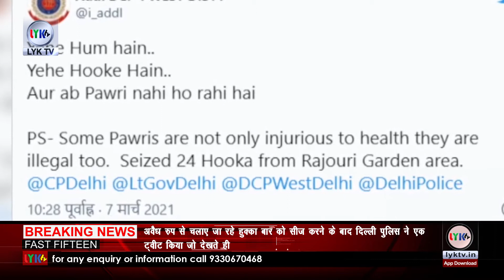Breaking news | Fast Fifteen |9th March. 2021 | lyk tv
1 उत्तर बंगाल के सिलीगुड़ी में ममता बनर्जी ने एलपीजी की बढ़ती कीमतों के खिलाफ पदयात्रा निकाली। यहां पर दीदी ने पीएम के हर बयान का बेबाकी से जवाब दिया। दीदी ने कहा कि अब परिवर्तन बंगाल में नहीं दिल्ली में होगा
2 राज चक्रवर्ती को तृणमूल कांग्रेस ने बैरकपुर विधानसभा सीट से टिकट दिया गया। इसे लेकर के राज चक्रवर्ती ने कहा कि मैं अपनी जीत के लिये सुनिश्चित हूं। आप कहें तो मैं अभी अपनी जीत का सेलिब्रेशन कर देता हूं।
 3 अभिनेता मिथुन चक्रवर्ती रविवार को बीजेपी में शामिल हो गए। इस पर तृणमूल कांग्रेस ने तीखी प्रतिक्रिया दी है। टीएमसी  सांसद सौगत रॉय मिथुन को नक्सली बताया है. उन्होने कहा है कि मिथुन आज के नहीं अतीत के स्टार हैं. उन्होंने चार बार पार्टियां बदली हैं. वो मूल रूप से एक नक्सली थे.
4 भारतीय किसान यूनियन नेता राकेश टिकैत  ने कहा कि बंगाल चुनाव के चलते इन दिनों पूरी मोदी सरकार कोलकाता में लगी हुई है. इसलिए अब किसानों का प्रतिनिधिमंडल भी 13 मार्च को कोलकाता जाएगा, वहां के किसानों से बात करेगा और सरकार से भी बात करेगा.
5 बंगाल में बीजेपी और टीएमसी के बीच सीधी टक्कर दिख रही है. इस बीच जम्मू-कश्मीर के पूर्व मुख्यमंत्री और नेशनल कॉन्फ्रेंस नेता फारूक अब्दुल्ला ने एक बड़ा खुलासा किया है. अब्दुल्ला ने आरोप लगाया है कि उन्हें फेक कॉल  के जरिए फंसाने की कोशिश की जा रही है.
6 अंतरराष्ट्रीय महिला दिवस के मौके पर दिल्ली की सीमाओं पर जारी किसान आंदोलन में महिलाओं ने बढ़ चढ़कर हिस्सा लिया. पंजाब के अलग-अलग इलाकों से सोमवार को दिल्ली के टिकरी बॉर्डर पर बड़ी संख्या में महिलाएं पहुंचीं और आंदोलन में शामिल हुईं.
7 अवैध रुप से चलाए जा रहे हुक्का बार को सीज करने के बाद दिल्ली पुलिस ने एक ट्वीट किया जो देखते ही देखते वायरल हो गया. दरअसल, वेस्ट दिल्ली इलाके में दिल्ली पुलिस ने मुखबिर की सूचना पर अवैध तौर पर चलाए जा रहे हुक्का बार पर छापा मारकर भारी मात्रा में हुक्का और नशे का सामान सीज किया. इसके बाद कार्रवाई की तस्वीरें ट्विटर पर पोस्ट करते हुए दिल्ली पुलिस ने लिखा,ये हम हैं..ये हुक्के हैं..और अब पावरी नहीं हो रही है."
8 उत्तर प्रदेश में पौधारोपण अभियान में एक अजीबोगरीब घोटाला सामने आया है. पौधारोपण के लिए गड्ढे खोदने के लिए जेसीबी नहीं  स्कूटर और मोटरसाइकिल का इस्तेमाल किया गया है. दरअसल, ऑडिट रिपोर्ट में सामने आया है कि गड्ढे खोदने के लिए बिल में जेसीबी का जो नंबर दिए गए हैं वो स्कूटर और मोटरसाइकिल के निकलें हैं. फिलहाल मामले में जांच के आदेश दिए गए हैं.
9 उड़ीसा के भुवनेश्वर में वुमेन्स डे पर एक महिला कार रैली का आयोजन किया गया। इस कार्यक्रम का आयोजन सेवा प्रार्थना फाउंडेशन द्वारा अंतर्राष्ट्रीय महिला दिवस के अवसर पर किया गया था। इस कार रैली की थीम चुज़ टू चैलेंज रखी गई थी।
10 महिला दिवस के दिन सीएम शिवराज सिंह चौहान सुबह से ही एक्टिव हैं। महिला सुरक्षाकर्मियों के सुरक्षा घेरे में सीएम शिवराज सिंह चौहान सुबह ही सीएम हाउस से निकल गए हैं। इस दौरान उन्होंने सड़क पर महिला सफाईकर्मियों से बात की है। साथ ही उनकी समस्याएं भी सुनी हैं। महिला दिवस के दिन सीएम शिवराज ने भोपाल की सड़कों पर झाड़ू लगाई है।
11 देश में कोरोना की रफ्तार एक बार फिर से बढ़ने लगी है, सबसे ज्यादा खराब हालत  महाराष्ट्र की जहां, रविवार को कोरोना संक्रमण के 11,141 नए मामले सामने आए, जिससे संक्रमण के कुल मामले बढ़कर 22,19,727 हो गए, जबकि इस बीमारी से 38 लोगों की मौत होने से राज्य में मृतकों की संख्या 52,478 हो गई।
12 बॉलीवुड एक्टर फरहान अख्तर अपनी अपकमिंग फिल्म तूफान में नजर आने वाले हैं. वंही अब कहा जा रहा है कि फरहान अख्तर की फिल्म तूफान रिलीज तो होगी लेकिन थिएटर में नहीं. मेकर्स फिल्म को ओटीटी प्लेटफॉर्म अमेजन प्राइम पर रिलीज कर सकते हैं.
13 नेपाल सरकार महिलाओं को शोषण से बचाने के लिए एक नया नियम लागू करने जा रही है, इस नियम के तहत अगर किसी महिला को विदेश की यात्रा करनी है तो उसे अपने परिवार और स्थानीय वार्ड से इजाजत लेनी होगी। इस कानून के तहत 40 साल की उम्र की महिलाओं को शामिल किया गया है।
14 देश में 16 जनवरी से कोरोना वैक्सीनेशन अभियान जारी है।इस बीच अब खबर है कि दिल्ली सरकार के अस्पतालों में सभी आयु वर्ग के लोगों को जल्द निशुल्क कोरोना वैक्सीन लगाई जाएगी। दिल्ली सरकार इस बारे में जल्द ही घोषणा करेगी।
15 स्विट्ज़रलैंड में रविवार को सार्वजनिक जगहों पर पूरा चेहरा ढंकने के खिलाफ वोटिंग हुई है, जिसमें बैन के समर्थन में बहुत कम अंतर से ज्यादा वोट पड़े हैं. बैन को समर्थकों ने कट्टरपंथी इस्लाम के खिलाफ बड़ा कदम बताया है
.Kolkata .
Here you get all types of Entertainment News.